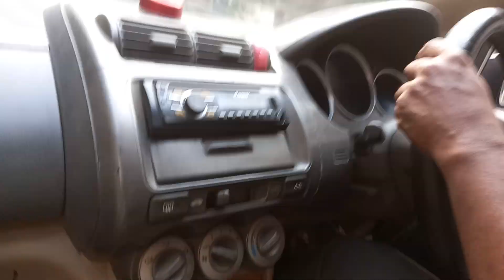1st gear 2nd gear car training drive to easy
your inquiry
drive to easy